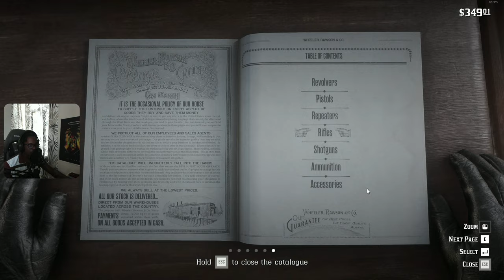Shooting Up Valentine | Red Dead Redemption 2 | Part 8